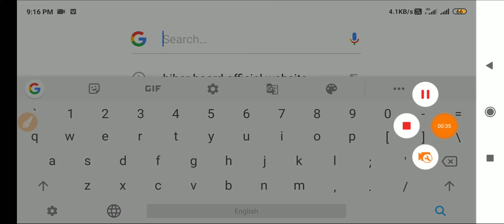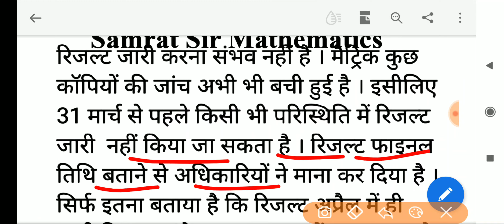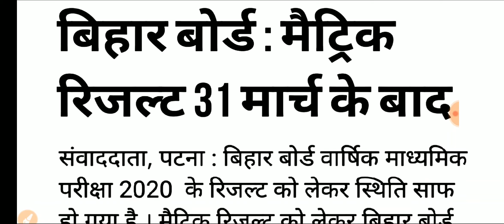रिजल्ट ब्रेकिंग : मैट्रिक रिजल्ट 9:30 बजे से आनंद किशोर लाइव || Bihar Board Matric 10th result 2020